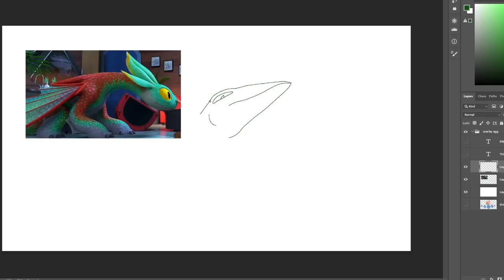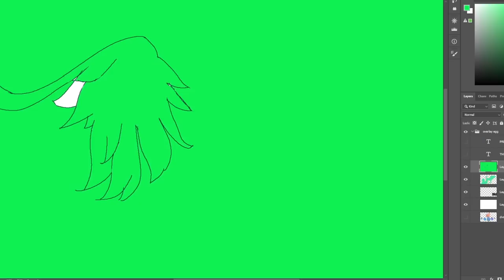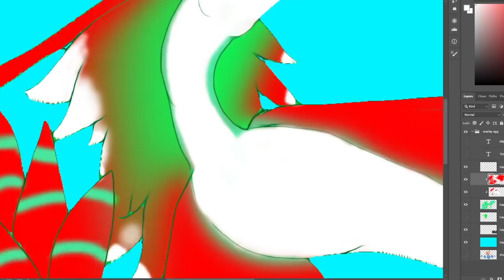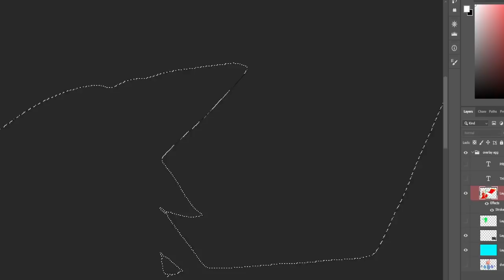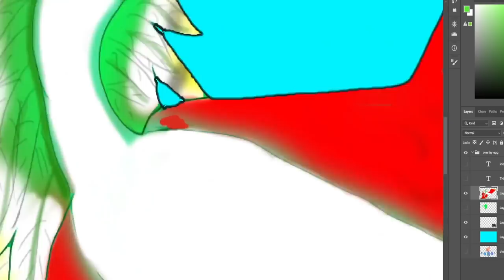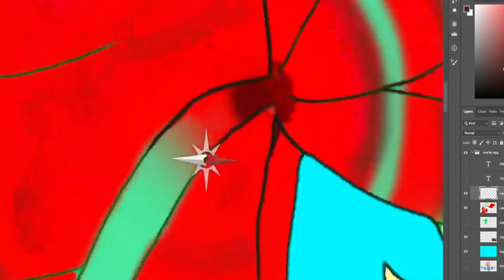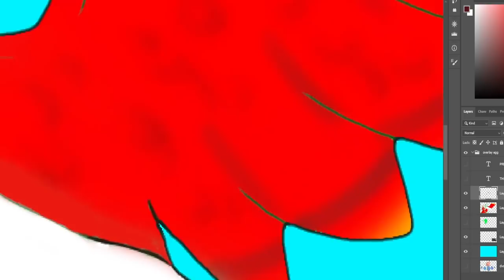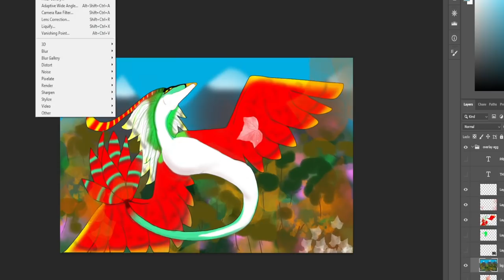Land Before Time 2 was more hilarious than I remember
Land Before Time 2 was more hilarious than I remember. Let's take a trip down Nostalgia Drive to review and recap the Land Before Time: the Great Valley Adventure